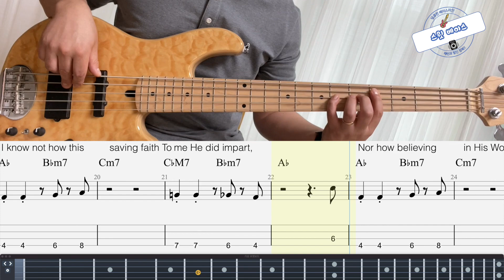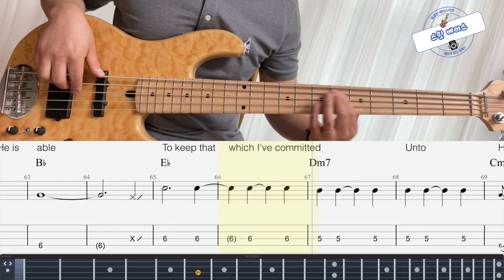[위러브] 아 하나님의 은혜로 I Know Whom I Have Believed 베이스 커버 (+BASS TAB)